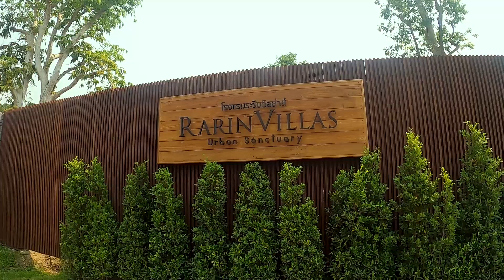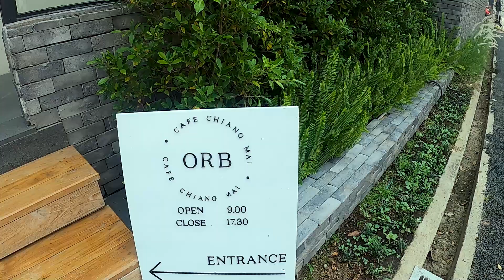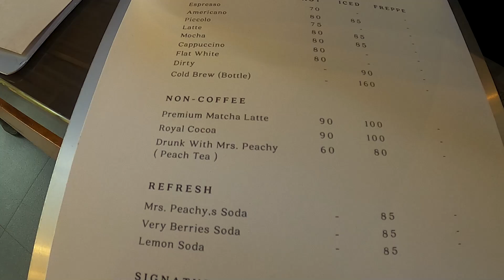O R B cafe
ร้านคาเฟ่ ที่มีมุมของสวนมอสไว้ให้ผ่อนคลาย